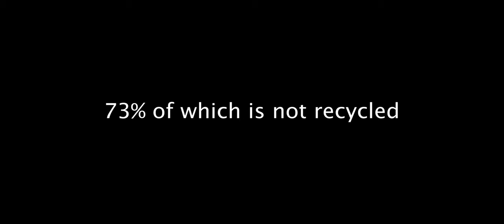Refill short film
Short film about the overuse of plastic bottles.

Made by students of Berzsenyi Dániel Gimnázium
Shot on a7iii